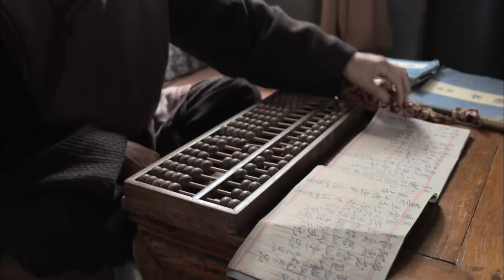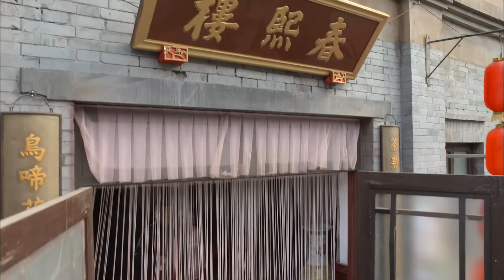【剧场版】玉魂 02 | 慈禧宝玉失窃，雕刻师傅#杜源 民间寻宝却被拖入天局，被迫与当地山匪联手！（杜源 、姜文 ）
《玉魂之入天局》
主演：赵毅、杜源、张兆北
赫国雍曾是宫廷御用雕刻大师，专门给慈禧太后和光绪皇帝雕玉件，到了赫国雍这一辈，正赶上辛亥革命，皇帝被赶出皇宫，他也流落到岫岩，通过半生的打拼，成为显赫一方的富足人家。这一天，赫老爷要娶京剧戏班的头牌花旦白牡丹为三姨太，半路上却被土匪抢了亲，赫国雍只得上山面见土匪八匹虎，讲了收留白牡丹做三姨太的经过，原来一切都是关大脑袋设的局.